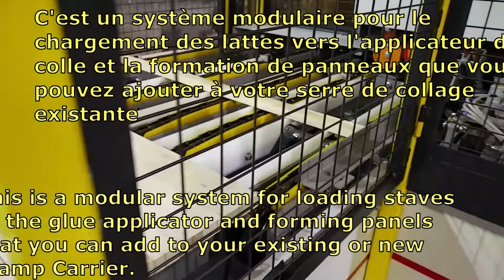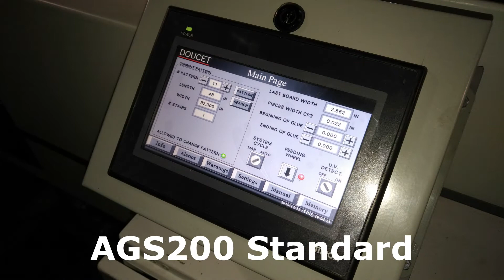Automatic Gluing System - AGS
Doucet's AGS Automatic Gluing System is a modular system for loading staves to the glue applicator and forming panels that you can add to your existing Clamp Carrier or to integrate it to a new SRX Clamp Carrier with RT100.